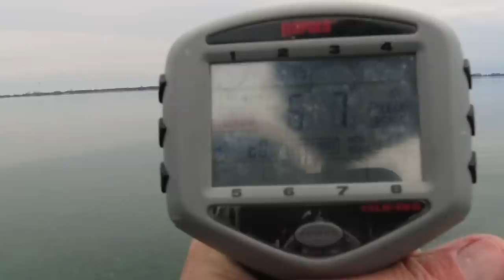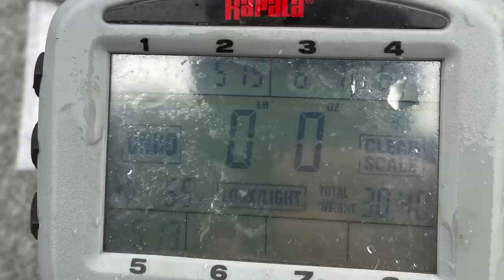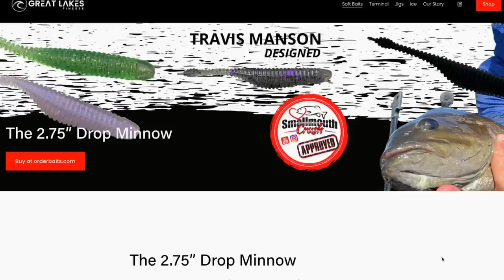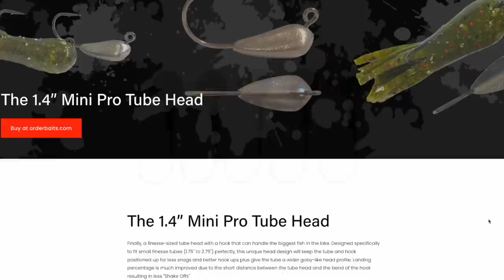Brand New Bait puts over 30 pounds of Smallmouth in the boat!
Eric and I recently went up to upstate New York and fished Canadian waters and we ended up having a spectacular day of smallmouth fishing!  We caught a lot of fish And some really good ones are heaviest five went 30 pounds and we had way to many to count over 4 pounds.

All of the fish came on the Great Lakes Finesse lineup of Baits. With the drop minnow doing most of the damage. We rigged that bait on an underspin and we also used it as a Ned. I really wanted to give these Baits a work out and we certainly did!  I encourage anyone who’s looking at getting their hands on a bait that is unusual and different,  to help you gain an edge when it comes to your smallmouth fishing to give these beats a try!

Go to The Reel Shot and check out this custom custom Rapala Rippin Raps

You can use this code as much as you want in May of  2022. If you are watching this video after May 2022, don't worry, that code can still be used, but only once. Be sure to follow along with me because I drop new codes every month, so if you want to keep getting awesome deals and learning more about bass fishing you need to check out my upcoming videos and subscribe to the channel for the latest content”.

Are you interested in booking a One on One session with SmallmouthCrush?  Now you can set up a personal online meeting to talk anything fishing related.  Do you want to learn how to search for fish on your body of water or perhaps you have a tournament coming up on a specific body of water that you want to break down.  This is the place to get all your questions answered!

SmallmouthCrush Approved Baits

Beast Coast Open Water Sniper Jig - The Ultimate Finesse Jig!

Great Lakes Finesse - An amazing finesse bait that can be rigged many different ways!

Sunday – 2:00 PM Est The SmallmouthCrush Podcast

SmallmouthCrush VIP Members LIVE Show - WOW CHECK THIS OUT!! Special LIVE Show once per month!
Get special access to a member’s only LIVE once a month - Secret Tips and Techniques and information we only share with our VIP Members!

Check out some of these Money Saving Codes!

Also the world famous DOCK ROD!

Love Nikko Baits?  Want to save some money on your next order?

My current Bass Boat Set Up!